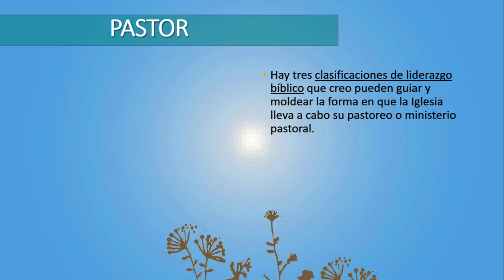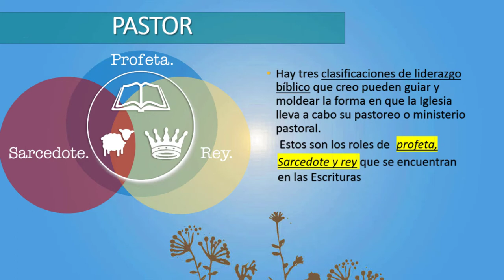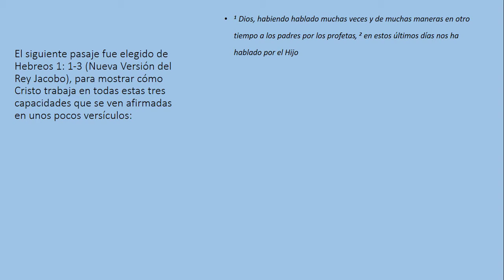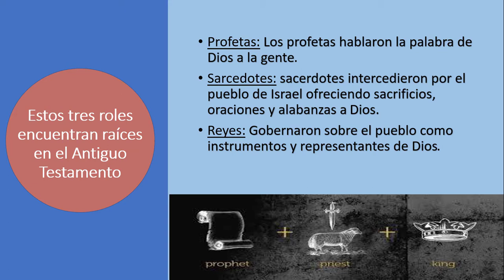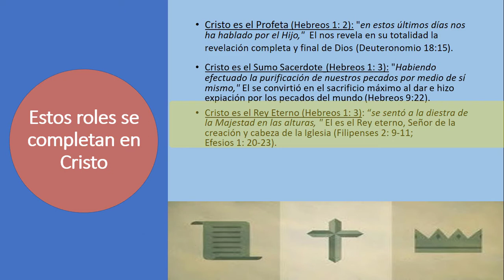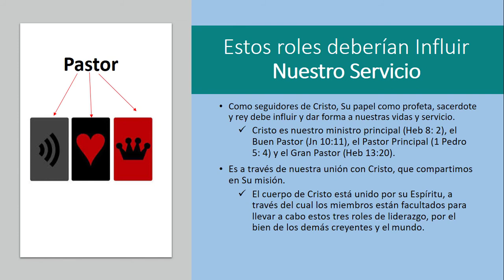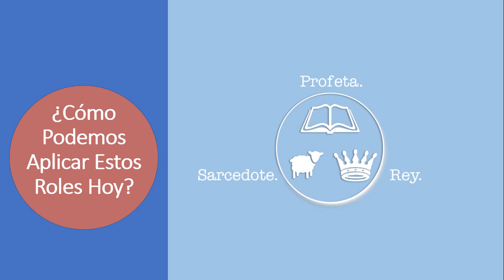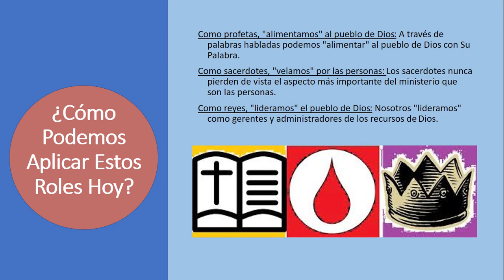y Rey: Las tres clasificaciones de liderazgo bíblico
Hay tres clasificaciones de liderazgo bíblico que creo pueden guiar y moldear la forma en que la Iglesia lleva a cabo su pastoreo o ministerio pastoral. Estos son los roles de profeta, sacerdote y rey que se encuentran en las Escrituras.